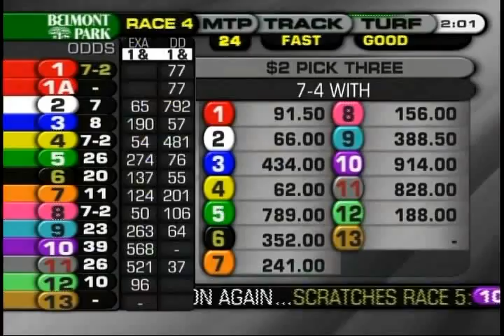RTD WINS 3rd on 6.3.12.avi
Ready To Defer WON the 3rd race on Sunday, June 3rd at Beautiful Belmont Park. He broke sharp from the 4 hole with Ramon Dominguez and never looked back! Ramon never moved his hands through fractions of 22, 45, 56! As the race progressed the margin steadily widened. At the top of the stretch he opened up an 8 length lead then in the words of the chart caller: ". Increased the lead from upper to mid-stretch, under a mild hand ride, got geared down at the 16th pole, allowed to complete the contest handily"... I think that about sums it up! He finished in 109 and 2! Sundays so far have been very good luck for PGR!! Congratulations to all! This is one awesome horse!
Nice way to celebrate another weekend